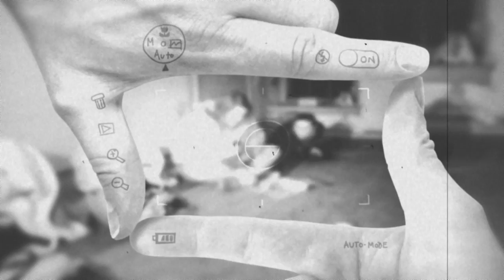Old Film Promo